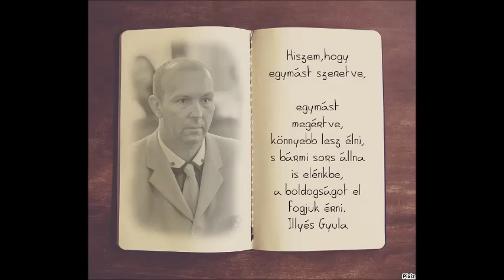Edit és Tamás esküvöje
mindig szép ha két ember egymásra talál.